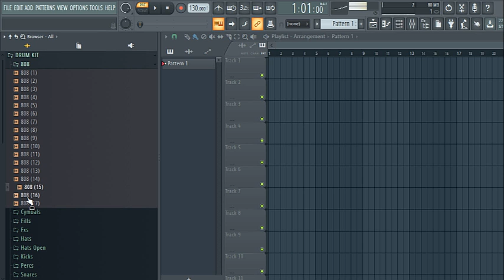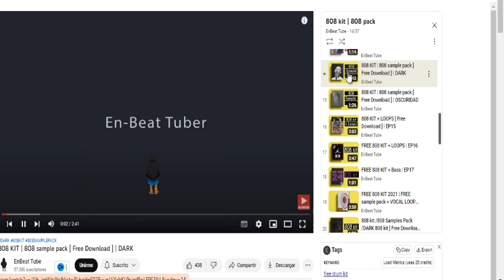808 KIT | 808 sample pack [ FREE DOWNLOAD ] | Dark vol-38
808 KIT | 808 sample pack [ FREE DOWNLOAD ] | Dark vol-38 808 pack